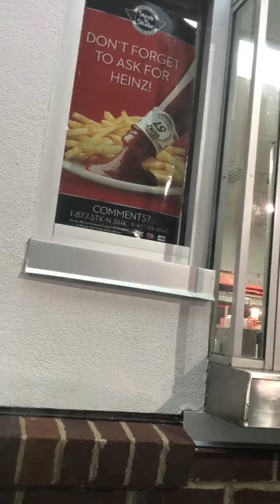Baby playing with a sock puppet